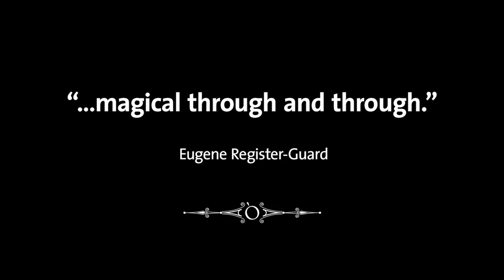Trailer: The Tempest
The Oregon Shakespeare Festival's 2014 production of "The Tempest," directed by Tony Taccone is stunning--full of mystery, elegance and sweet airs.

Join us. Runs in the Angus Bowmer Theatre through November 2.